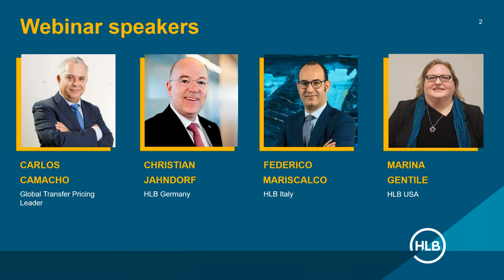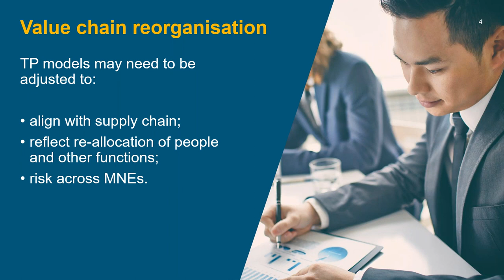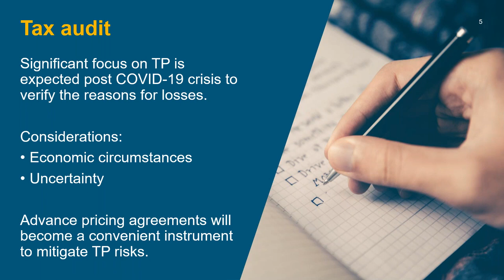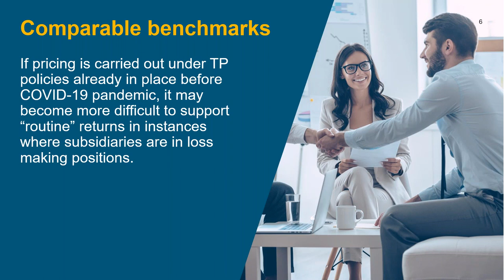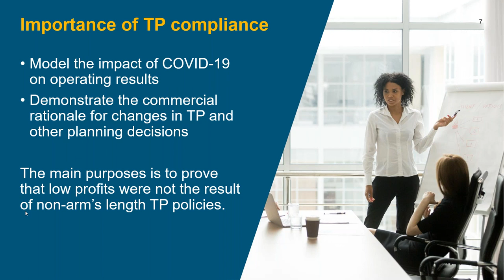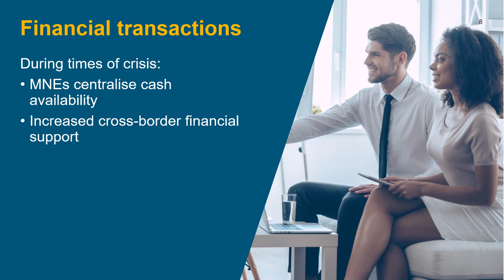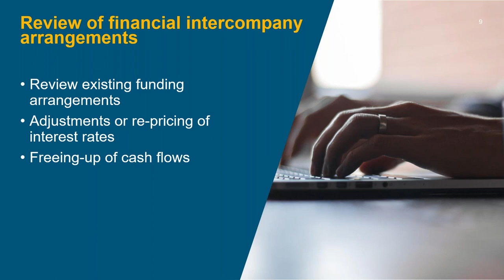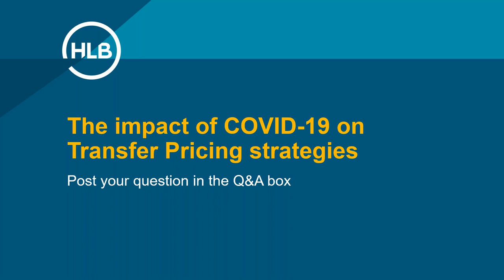HLB International Tax Webinar EPS 14 Transfer Pricing strategies in times of great uncertainty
The COVID-19 global health crisis has shocked many businesses at their core. As many countries are slowly preparing to lift lockdown restriction, many business leaders need to rethink their operations and adjust for a post-coronavirus world. On our next International Tax Webinar, HLB’s Transfer Pricing team discusses the impact of COVID-19 on Transfer Pricing strategies and what is next in times of great uncertainty